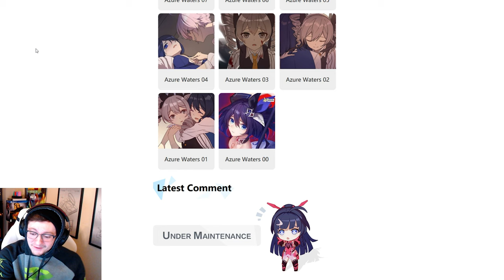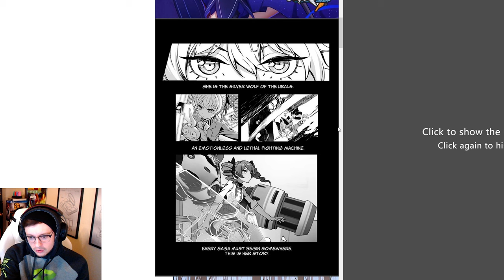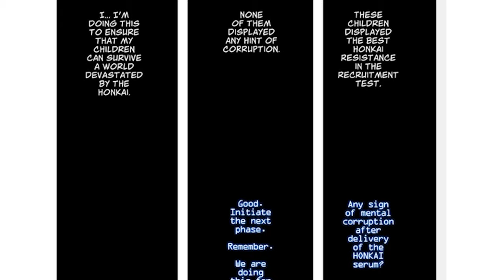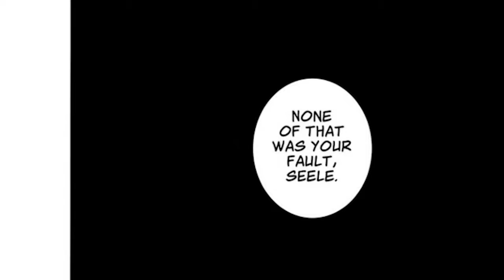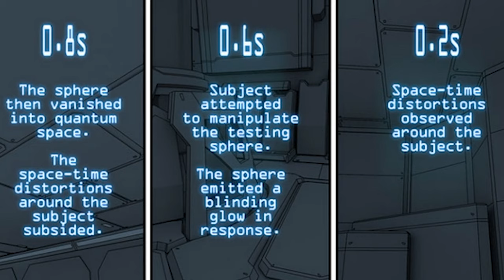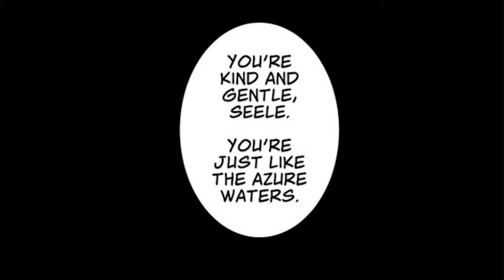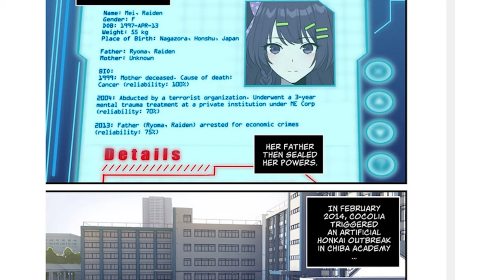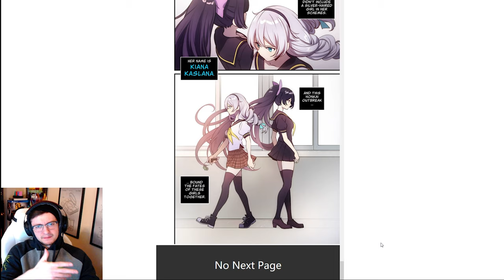Honkai Impact 3rd - Reading and Reacting to Azure Waters (Honkai Manga) | BunPlusUltra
Honkai Impact 3rd - Reading and Reacting to Azure Waters (Honkai Manga)

Today we are reading through the Azure Waters Manga from Mihoyo! This manga gives us some backstory on Seele and Bronya, as well as a bit on Cocolia. This was one of the darker stories I've read, honestly, but I hope you enjoy it! I edited this video for like 8+ hours straight. It isn't perfect, but it certainly should be more enjoyable than just the straight manga reading. I hope you all like it :)

 Get Early Access to All Videos + Access to VIP Lounge on Discord
 Get Your Name in the Credits of My Videos
 Exclusive Updates
 Exclusive Merchandise (Mug, T-Shirt, Long Sleeve Shirt, Hoodie)

Social Media
Twitch.tv/BunPlusUltra

MY GEAR
 Main Camera
 Microphone Boom Arm
 Lighting for Streaming/Webcam
 Lighting for YouTube Filming
 Elgato for Game Capture

BunPlusUltra is a participant in the Amazon Services LLC Associates Program, an affiliate advertising program designed to provide a means for sites to earn advertising fees by advertising and linking to Amazon.com.